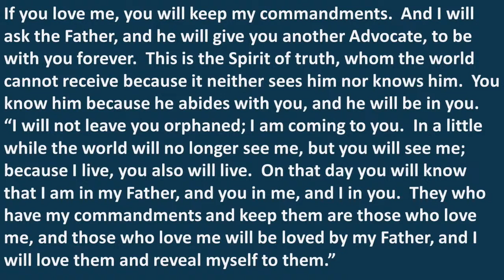A Divine Love Triangle: Holy Spirit | Rev. Rebecca Chancellor Sicks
Scripture Reading: John 14:15–21, 25–26